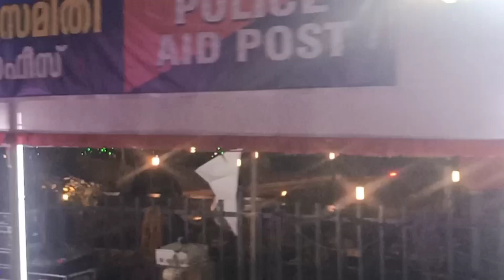Attukal festival /beautiful night/. Madhura naranga Biju machan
Attukal festival beautiful night
     Madhura naranga
പൊങ്കാല തലേന്ന്അനന്തപുരി അക്ഷരാർത്ഥത്തിൽഅതിമനോഹരമാണ്